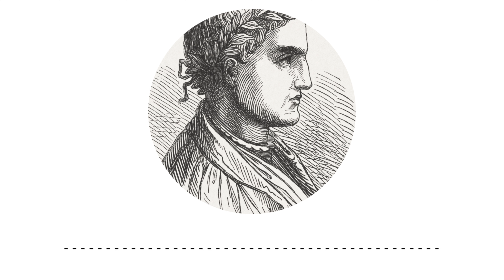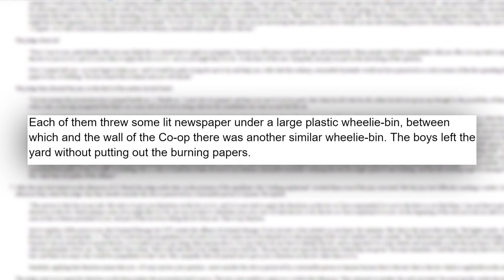Can kids get away with arson? | R v G [2003]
This video tells the story of two children who were charged with arson after burning down a supermarket.